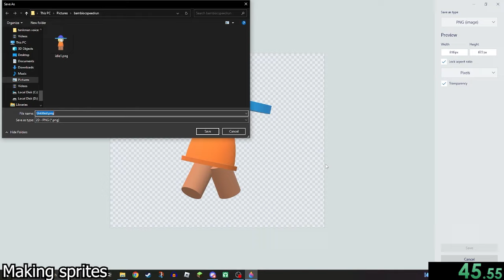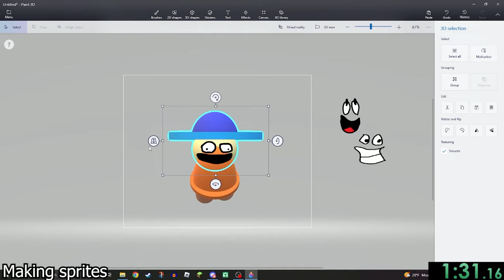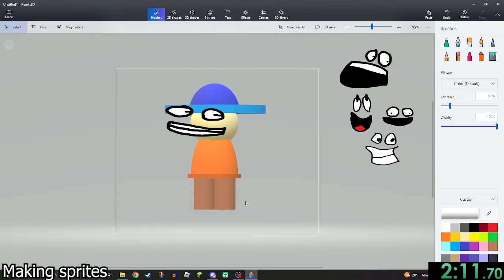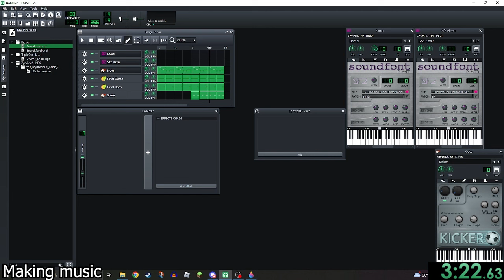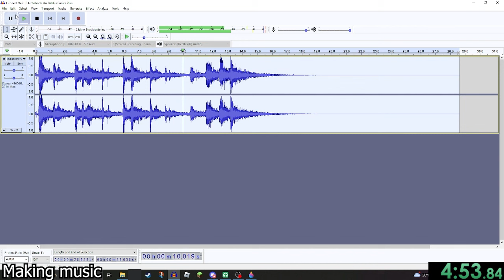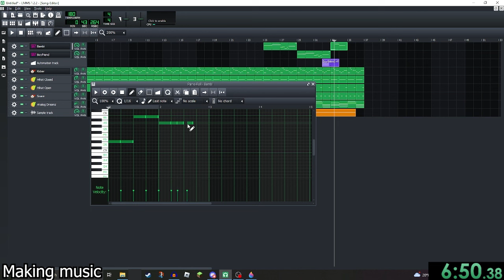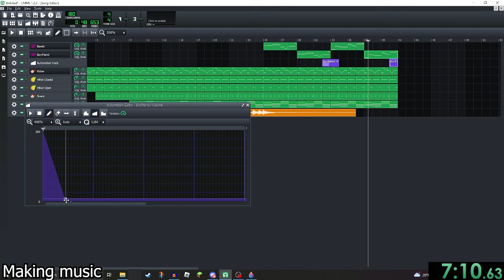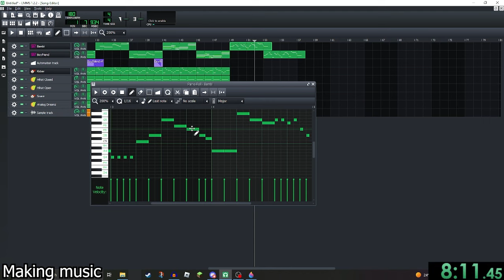Bambi OC Mod Speedrun WR 25 minutes!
im cheating guys dont tell the speedrun mods. I sped this vid up like 700% to be 25 minutes. It actually took me 3 hours, f**king, 3 hours. Welp, bye.

Bambi oc's name is Bandaeiou. Full name is Bandaeiou Andsometimesy.